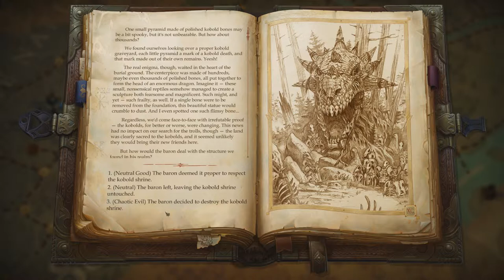Pathfinder Kingmaker part 122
Another episode of Pathfinder Kingmaker in which we find Amiri another monster to fuck up. Enjoy!